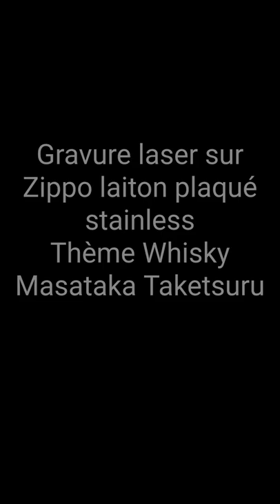Gravure Zippo au laser Thème "grand Monsieur du Whisky Japonais". Effet vintage, gravure discrète.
Encore un Zippo au laser pour débuter la semaine ! Thème "grand Monsieur du Whisky Japonais". Effet photo vintage, gravure discrète.